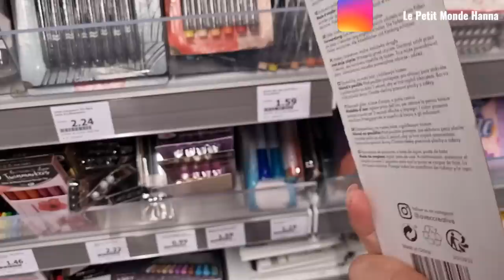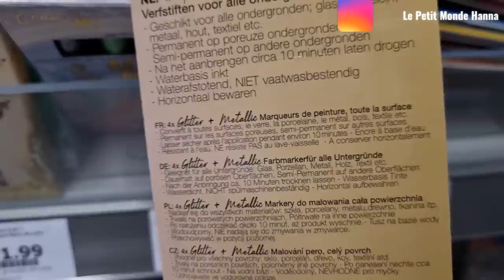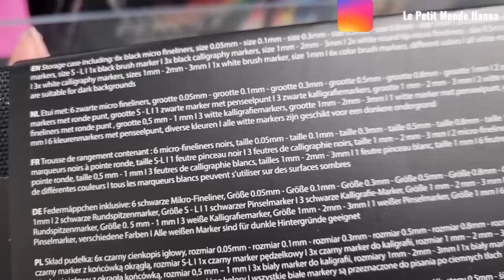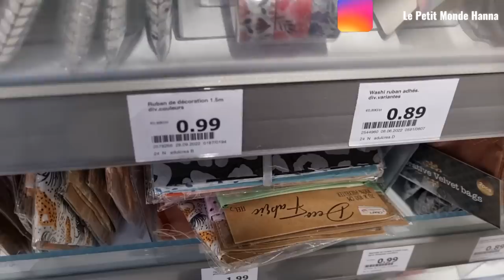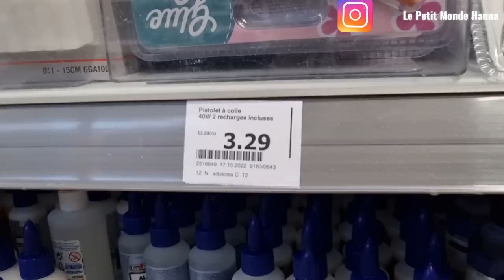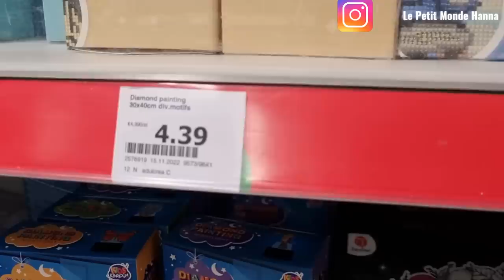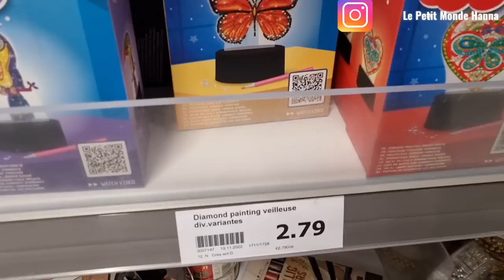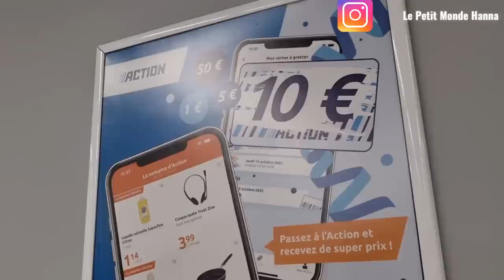ACTION ARRIVAGE 10-12 LOISIRS CRÉATIFS ❄️